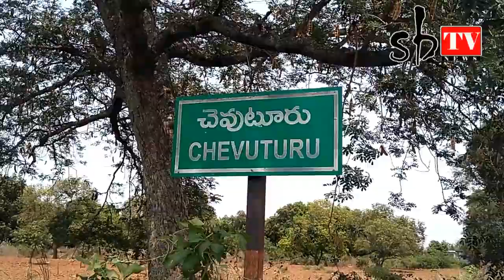#vujitebuls distribution in chevuturu village#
కూరగాయలు పంపిణీ చేసిన వైసీపీ నేతలు